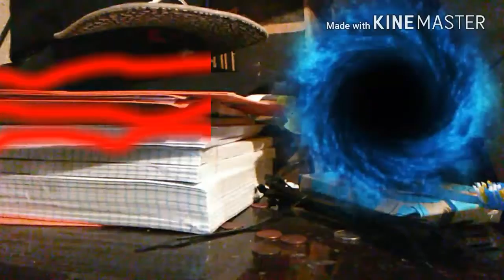REVERSE FLASH 3x04: God like